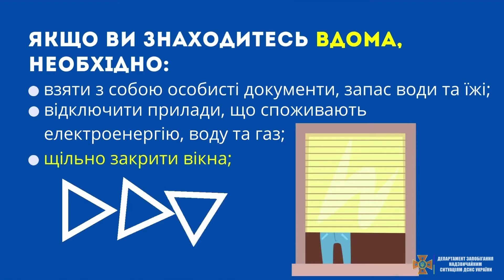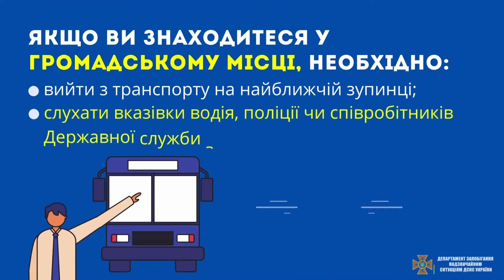📣Як діяти під час сигналу «Повітряної тривоги»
❗️Дивись і виконуй рекомендації!
Відео ДСНС